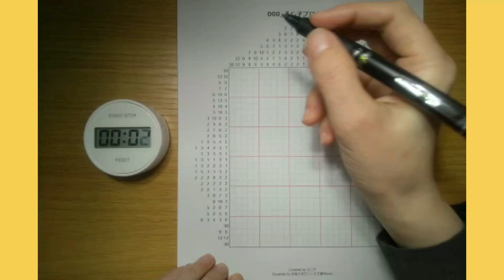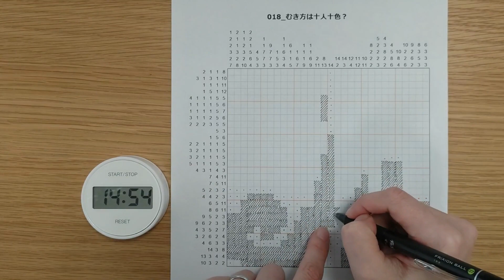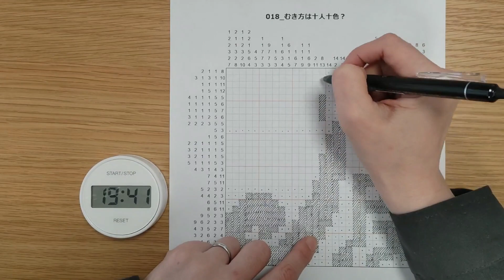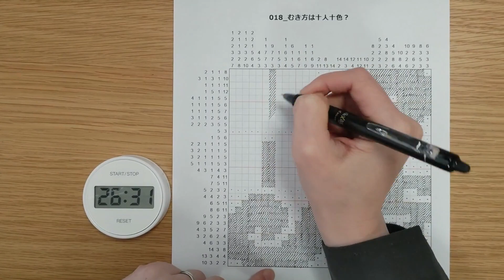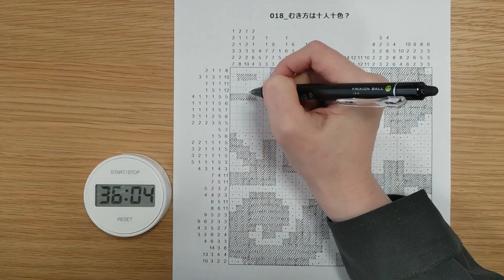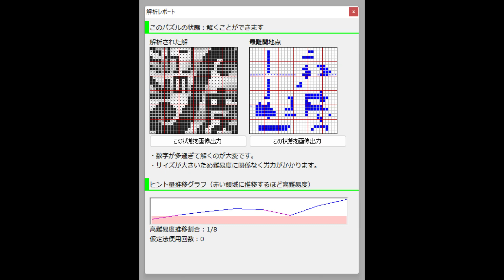#18「むき方は人それぞれ？」イラストロジック作って解く（声なし）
自作したイラストロジック（お絵描きロジック、nonogram）を解く動画です。

#18「むき方は十人十色？」30×30マス
解くのにかかった時間：約41分

金曜 20:00
日曜 20:00